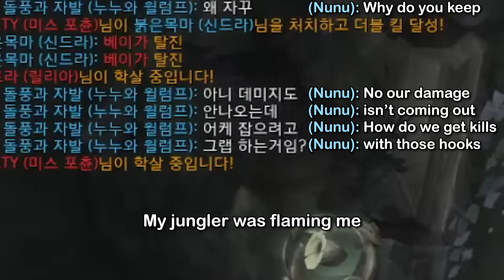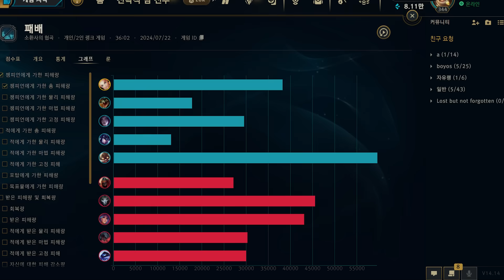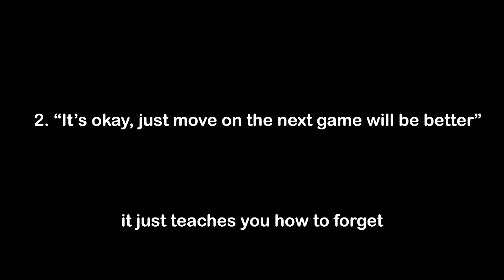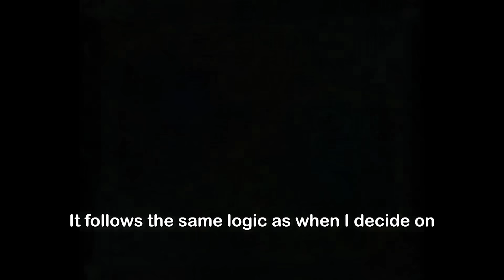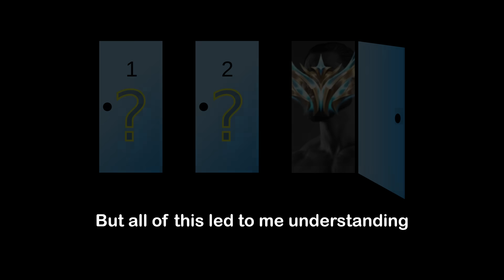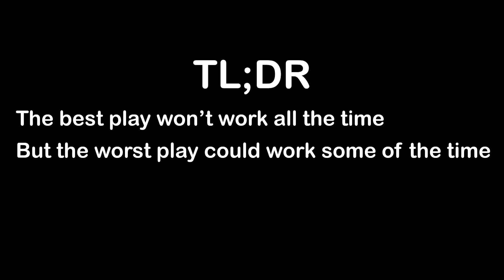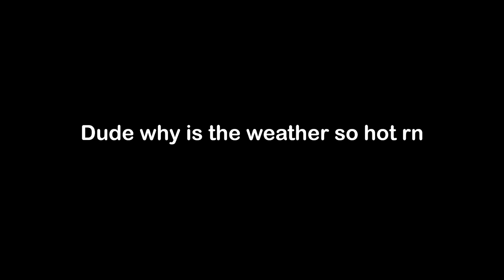The secret to getting better at League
WE GETTING PHILOSOPHICAL AGAIN WITH THIS ONE 🗣🔥🗣🔥🔥

Timestamps:
0:00 - Intro
1:51 - How do we play this better?
2:26 - The analysis
5:11 - This seems familiar
6:10 - The theory on "best plays"
7:16 - A different analysis
8:47 - The summary

I also have some side channels~

or on Youtube!

FE Three Houses - The Color of Sunrise